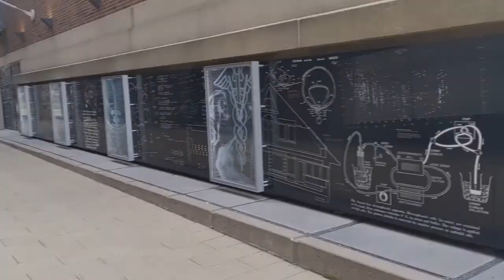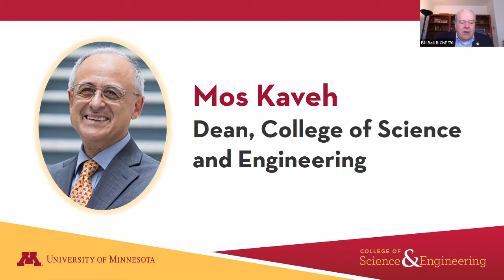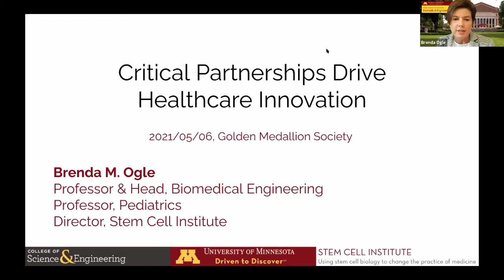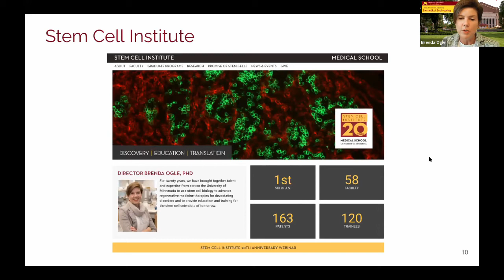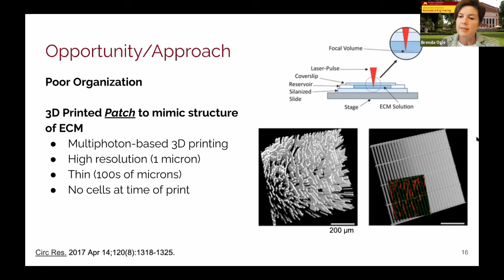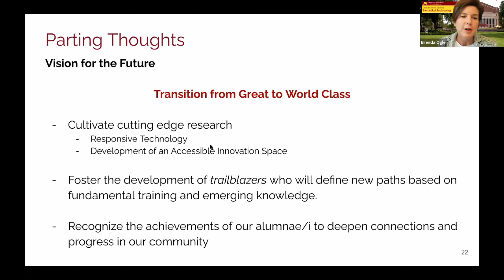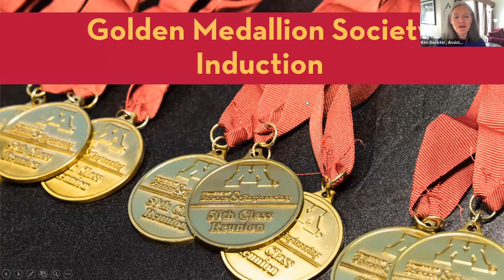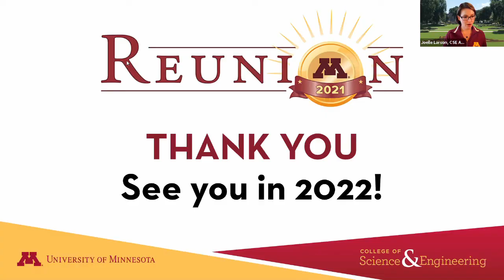UMN CSE 2021 50-Year and Golden Medallion Society Virtual Reunion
University of Minnesota College of Science and Engineering alumni gather for a virtual reunion for the Class of 1970, Class of 1971, and alumni who previously reached the 50-year anniversary of their graduation from the college. Featuring college updates from Dean Kaveh, “Critical Partnerships Drive Innovation: The Road to Responsive Medicine” presented by Professor Brenda Ogle, student features, and more.